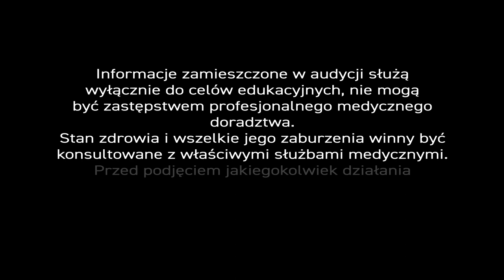Prolaktyna, Bartonella, PiszeBabaDoZielarza odc. 27 Zakażenie bakterią Bartonella.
PiszeBabaDoZielarza odc. 27 Zakażenie bakterią Bartonella.

Pani Amanda 🧕 napisała do nas krótki list o intrygującej treści:

"Jestem zakażona bartonellą 😭. Ta bakteria ulokowała się w układzie nerwowym i krwionośnym. Lekarze dali mi pregabalinę 1x75 na łagodzenie objawów. Niestety ten 💊 lek znacząco podniósł prolaktynę. Czy są jakieś zioła, którymi obniża się prolaktynę?"

Czym jest prolaktyna? – Pokrótce, to hormon wytwarzany w przysadce mózgowej, ale też w macicy, piersiach, prostacie, skórze, komórkach tkanki tłuszczowej i komórkach 🔴 odpornościowych. Wysokie stężenie prolaktyny pojawia się przeważnie u kobiet w ciąży 🤰, bo dzięki niemu rosną gruczoły piersiowe, a potem produkowane jest mleko. U mężczyzn ma związek z zaburzeniami erekcji.

Bartonella natomiast to choroba 🦟 odkleszczowa. - Tak, tak. - Po ukąszeniu kleszcza możemy zachorować na wiele różnych chorób. Nie tylko boreliozę. Ale o tym opowie nasz 👨‍🔬🔬 ekspert...

...Rzeczywiście. Lek o nazwie pregabilina może wywołać takie objawy. Prolaktynę można jednak obniżyć stosując owoc 🌿 niepokalanka mnisiego. To jedyny mi znany surowiec naturalny, który działa w ten sposób, ale po kolei, bo pytanie dotyka dość złożonego problemu.

Zapewne, niewielu widzów słyszało o Bartonelli. - To bakteria. Możemy zarazić się ją wtedy, gdy ukąsi nas 🦟 kleszcz. Najczęstszą chorobą odkleszczową jest borelioza, o której wielokrotnie mówiliśmy w naszych programach, ale ukłucie kleszcza może zainfekować organizm innymi patogenami. A jest ich około 40❗ - Wśród nich bakteria Bartonella, która jest koinfekcją.

Leczenie tej przypadłości nie może być jednowymiarowe. – Należy podnieść odporność organizmu, bo wysoka odporność to mniejsze prawdopodobieństwo rozwoju infekcji takiej jak bartonelloza. – Identyczną terapię stosuje się w przypadku boreliozy i innych patologii.

Budować odporność ‍♂ możemy w różny sposób. W naszym Centrum Ziołolecznictwa robimy to z pomocą syropu, w którego składzie znajduje się miód 🍯 pszczeli oraz ekstrakty z ziela jeżówki purpurowej, liścia melisy lekarskiej, kwiatu rumianku pospolitego i ekstrakt z owoców 🥀 róży (witamina C).

Budowanie odporności w profilaktyce i leczeniu chorób odkleszczowych ma kardynalne znaczenie, bo odporny ✋ organizm upora się z patogenami natychmiast.

Do obniżania natomiast prolaktyny najlepiej nadaje się niepokalanek mnisi. – Ja stosuję krople, w których składnikiem jest właśnie owoc niepokalanka, ale też inne surowce: wyciąg z ziela 🌿 krwawnika, złożony wyciąg z ziela kłącza pięciornika, jemioły, skrzypu, tasznika, rdestu ostrogorzkiego, liścia brzozy, liścia borówki czernicy oraz ekstrakt z owocu kasztanowca.

Niepokalanek mnisi to zioło szczególnie cenne w terapii dolegliwości dotykających kobiety 👩 🤱 . Ceniony jest ze względu na swoje właściwości łagodzące dolegliwości związane napięciem przedmiesiączkowym czy menopauzą, sprawdza się także jako naturalny składnik wspomagający laktację oraz dolegliwości dotykające układ wydalniczy.